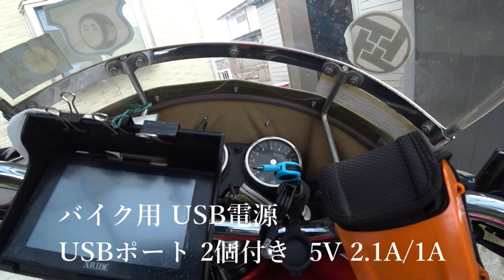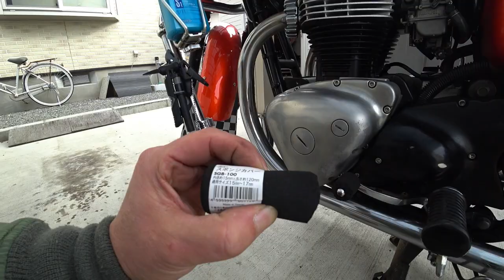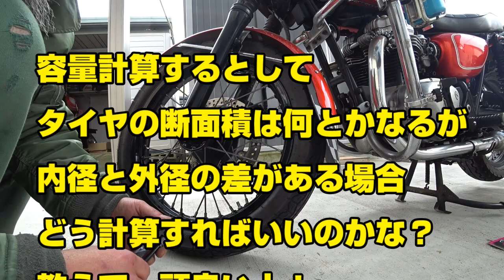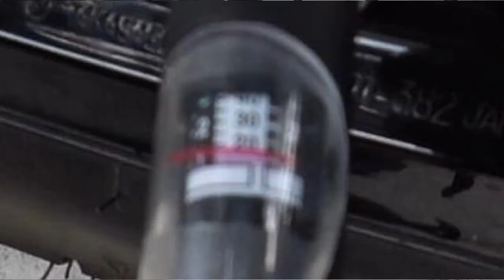【Kawasaki W650】大型バンパー(エンジンガード)を有効活用しよう！ その他常備アイテムの紹介 【Motovlog】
今回の動画は我が【Kawasaki W650】に付いている大型バンパー(エンジンガード)
を有効活用しよう！というお話。その他、常備するアイテムの紹介 もしています。
後半では新たに購入した携帯空気入れのポンピング実験も。乞うご期待！

【使用機材】
・SONY HDR-AS300R
・SONY ECM-CS3
・SONY  α6400(パワーズームキット)

【紹介アイテム(抜粋)】
・MINOURA(ミノウラ)［BH-100M］ボトルケージホルダー Mサイズ φ28-35mm対応
・MINOURA(ミノウラ)［VC100-M］カメラマウント Mサイズ φ28-35mm対応
・GIYO ［GM-71］ 携帯用マイクロフロアポンプ
・光(Hikari) ［SGB-100］ スポンジカバー 15×120
・Henly Begins(ヘンリービギンズ) ［DHS-10］サドルバッグ 15L